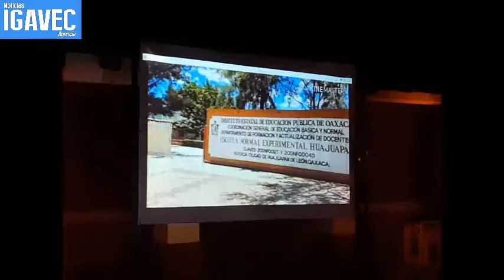Documentan Normalistas de Huajuapan, primeras experiencias durante formación académica